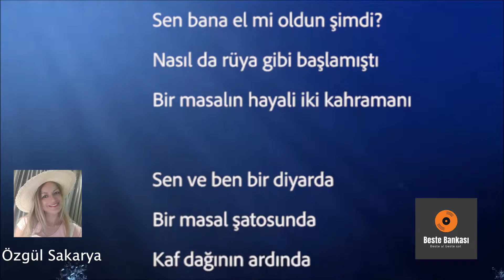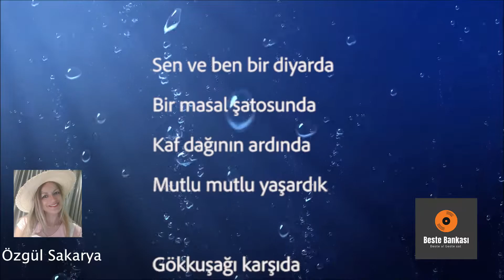Özgül Sakarya "Masal"